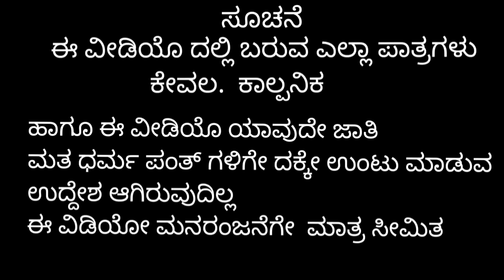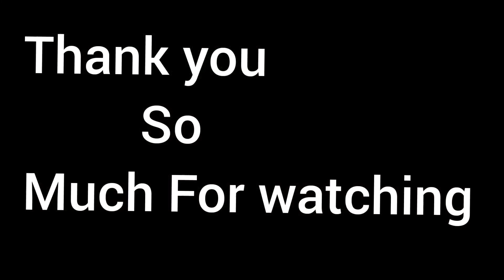ಹೋಳಿ ಹುಣ್ಣವಿ ಬಂತು ಹೋಯ್ಕೋರಿ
ಈ ವೀಡಿಯೋ ಕೇವಲ ಕಾಲ್ಪನಿಕ

  ಎಲ್ಲ ನನ್ನ ಪ್ರೀತಿಯ ಚಂದಾದಾರರಿಗೆ ಹೋಳಿ ಹಬ್ಬದ ಹಾರ್ದಿಕ ಶುಭಾಶಯ ಗಳು

     Actors

 Shivaputra Yasharadha
          Anand
     Hanamanta
    Shashi
      Muduku
    Nagu
  seena
   Ramesh
    Rahul
   Anil

and all boys of
Teambgd

 Camara men. Abhi

  asosiate directors Hanamanta and Shashi

               by
Shivaputra Yasharadha